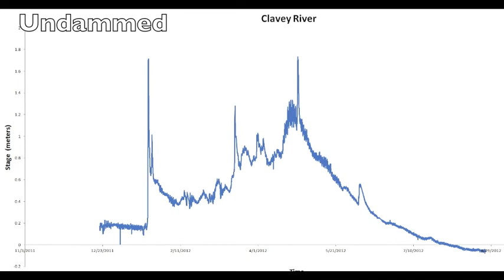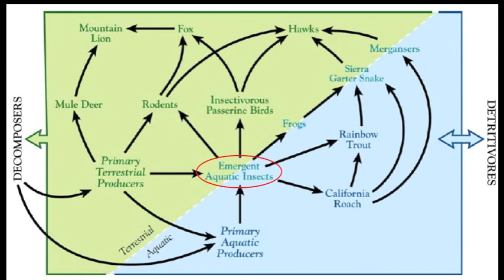The Health of the Hyporheic Zone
The Hyporheic Zone is crucial to the entire ecosystem because it provides habitat for the base of the food web, which are the aquatic insects. However, the dam affects the water flow and therefore the Hyporheic Zone.
Project by Blake Fitzwater

EPS190, Spring 2013
Ecology and Management of Sierra Nevada Rivers

Center for Watershed Sciences
John Muir Institute of the Environment